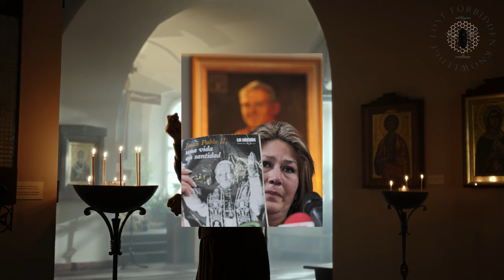The Healing Of Floribeth Mora Diaz - The Intercessory Power Of The Late Pope John Paul II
The healing of Floribeth Mora Diaz is a captivating story that played a crucial role in the canonization of Pope John Paul II. Her recovery from a life-threatening condition was deemed miraculous by the Catholic Church and is seen as a testament to the intercessory power of the late pope.

In April 2011, Floribeth Mora Diaz, a Costa Rican woman, was diagnosed with a serious brain aneurysm. The prognosis was grim; doctors informed her and her family that the aneurysm was inoperable and that she had only a short time to live. Faced with this devastating news, Floribeth and her family turned to their faith for comfort and support.

During this time, Pope John Paul II was beatified on May 1, 2011, a significant event that drew the attention of Catholics worldwide. Floribeth, a devout Catholic, joined millions of others in prayer, seeking the intercession of the newly beatified John Paul II. Her faith in his intercession was strong, and she placed a great deal of hope in his ability to help her from heaven.

On the morning of May 1, the day of John Paul II's beatification, Floribeth watched the ceremony on television. She later described experiencing a profound sense of peace and a strong conviction that she would be healed. As she lay in her bed, she heard a voice telling her, "Get up, do not be afraid." She interpreted this as a message from John Paul II.

Over the following days, Floribeth noticed a remarkable improvement in her condition. She began to regain her strength and mobility. Her family and friends were astonished by her recovery, which seemed to defy all medical expectations. Subsequent medical examinations confirmed that the aneurysm had completely disappeared, leaving her doctors baffled. They could find no scientific explanation for her sudden and complete healing.

The Catholic Church conducted a thorough investigation into Floribeth's recovery. This process involved detailed medical evaluations and the testimony of those involved. The Church concluded that there was no natural or medical explanation for her healing and attributed it to the intercession of John Paul II. This miracle was essential in the process of canonization, providing the second miracle required for John Paul II to be declared a saint.

On April 27, 2014, Pope John Paul II was canonized in a ceremony presided over by Pope Francis and attended by hundreds of thousands of pilgrims in St. Peter's Square in Vatican City. The event was a historic occasion, not only because it marked the sainthood of one of the most beloved popes in modern history but also because it was a testament to the enduring power of faith and the belief in miracles.

Floribeth Mora Diaz's miraculous healing continues to inspire countless people around the world. Her story is a powerful reminder of the potential for divine intervention in times of great need. It underscores the Catholic belief in the communion of saints, where the faithful on earth can seek the intercession of saints in heaven. For many, Floribeth's recovery is a testament to the ongoing influence of Saint John Paul II and the miraculous possibilities that faith can bring about.

The healing of Floribeth Mora Diaz is a vivid illustration of the power of prayer and the profound impact that belief can have on people's lives. It highlights the connection between the earthly and the divine, demonstrating how faith can lead to extraordinary outcomes. Her story continues to resonate with those who look to the saints for guidance, comfort, and miracles in their own lives.